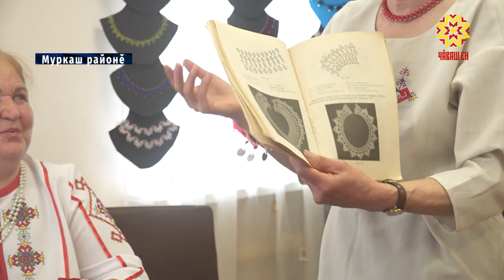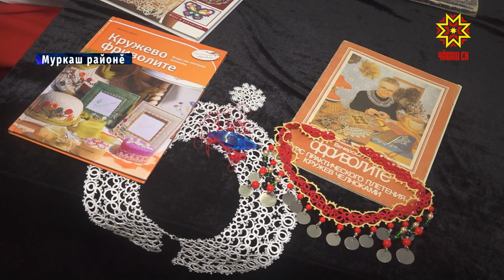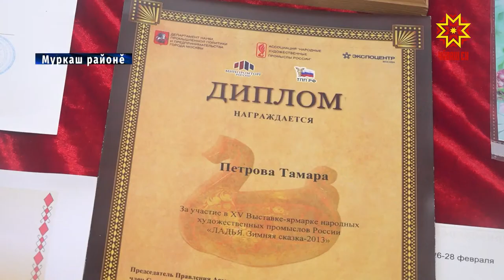Фриволите мастерĕ Тамара Петрова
ФриволитЕ 19-мĕш ĕмĕрте Францире çуралнă, апла пулин те анлă сарăлнă ал ĕçĕ тееймĕн ăна. Муркаш районĕнчи Шомикре çуралса ӳснĕ Тамара Петрова вара çак техникăпа 25 çул эрешсем çыхать.  Халĕ çак ăсталăха та ыттисене вĕрентме хатĕр вăл.